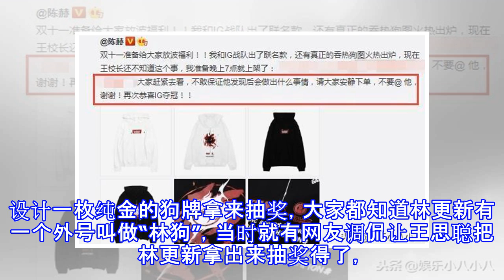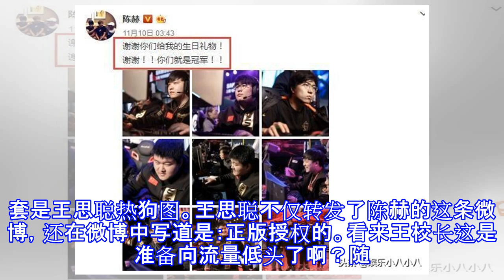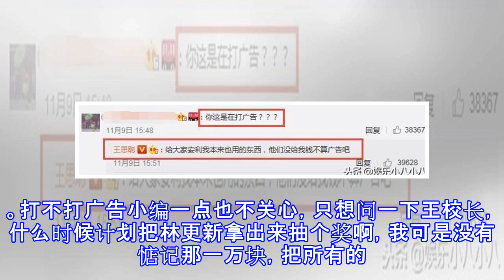陈赫将王思聪吃热狗做T恤，王思聪回应引热议！果然校长思维佩服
陈赫将王思聪吃热狗做T恤，王思聪回应引热议！果然校长思维佩服 ​​​众所周知，王思聪和陈赫、林更新是娱乐圈的电竞团队好朋友，三个人私下里经常一起打游戏，相比林更新，王思聪好像和陈赫的关系更好一点，原因只是陈赫的游戏打得比林更新好哈哈哈哈。陈赫生日当天，还曾发文感谢IG夺冠就是送给自己最好的生日礼物，他们就是冠军。IG夺冠后，王思聪曾向粉丝透露正在设计一枚纯金的狗牌拿来抽奖，大家都知道林更新有一个外号叫做“林狗”，当时就有网友调侃让王思聪把林更新拿出来抽奖得了，没想到后来王校长直接抽了113万现金，这一波也为王思聪赚来了不少粉丝，平均算下来一个粉丝不过几毛钱。伴随着IG夺冠的热塑，王思聪吃热狗的...